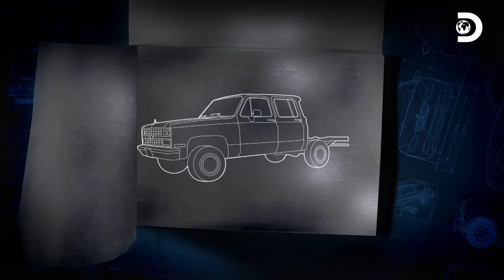Plano de adaptação de uma Suburban para o transporte de motocicletas | Oficina dos Sonhos| Discovery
O objetivo principal será transformar este Suburban vintage em uma Pick-up, ampliando sua caixa para que possam transportar motocicletas, além de alguns retoques no design exterior do veículo